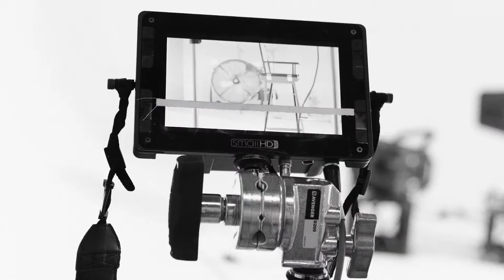A12. SHOWREEL IS OUT! PHOTO • VIDEO • PRODUCTION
Zacznij od telefonu do nas a skończymy na uścisku dłoni po pomyślnej produkcji. Zatroszczymy się o każdy aspekt produkcji dostarczając finalny produkt / zdjęcia/ film / content do social media.

• kreatywna burza mózgów, opracowanie konceptu lub praca na dostarczonym przez klienta briefie
• wyszukanie i wybór lokacji
• wybór i zatrudnienie ekipy realizującej
• casting
• wynajem sprzętu, studia/lokacji
• załatwienie pozwoleń
• noclegi, transfery, bilety lotnicze, catering
• zdjęcia, film
• retusz, post produkcja